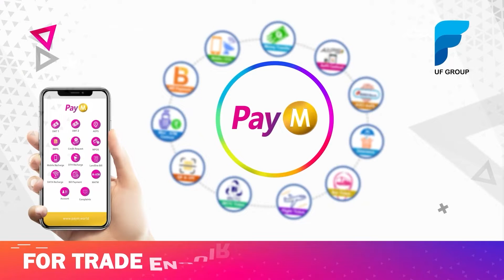ജന്മദിനാശംസകൾ | Indian actress and model Trisha Krishnan | @SDC World Malayalam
👉 Twitter actress ndian actress and model Trisha Krishnan